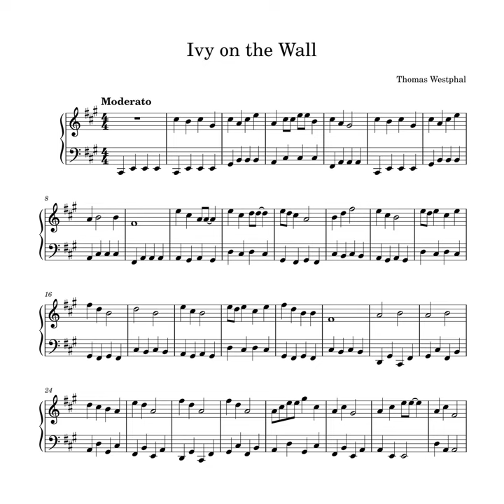Ivy on the Wall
Ivy on the Wall · Thomas Westphal

Producer: Thomas Westphal
Composer: Thomas Westphal